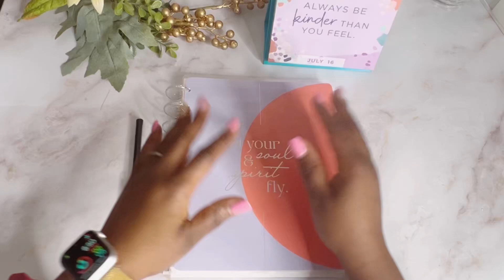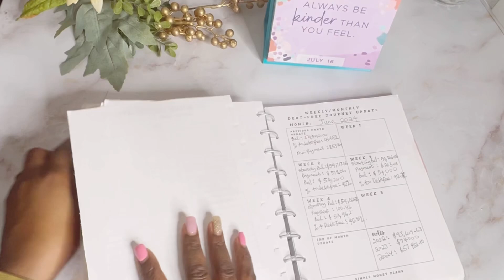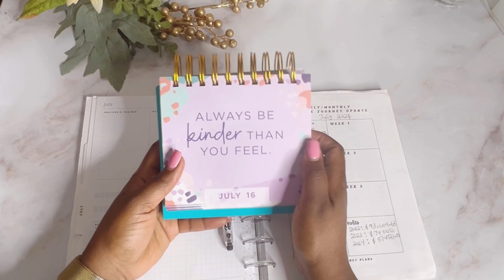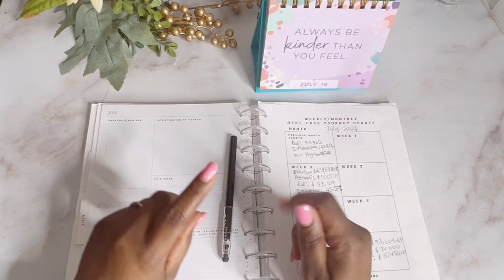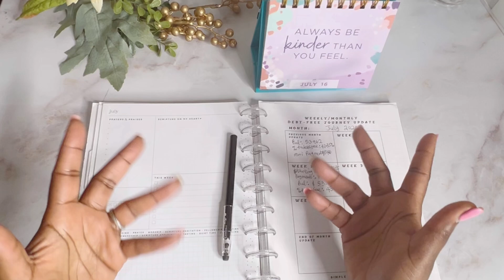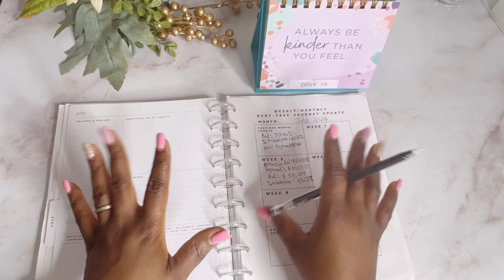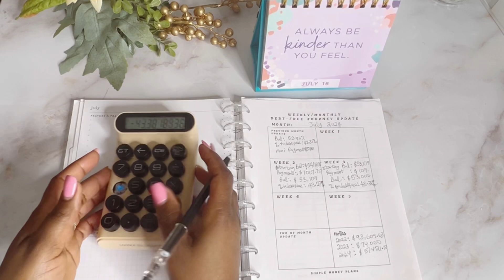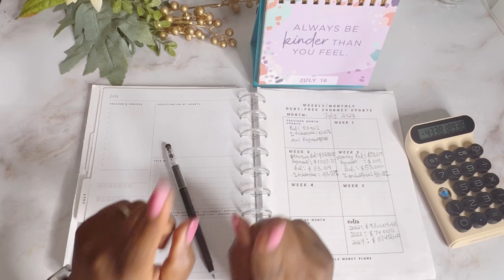The Secret to Breaking Free from Student Debt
In this video, we reveal the secret to breaking free from student debt. Say goodbye to financial struggles and hello to financial freedom!

[ Channel Mentions ]